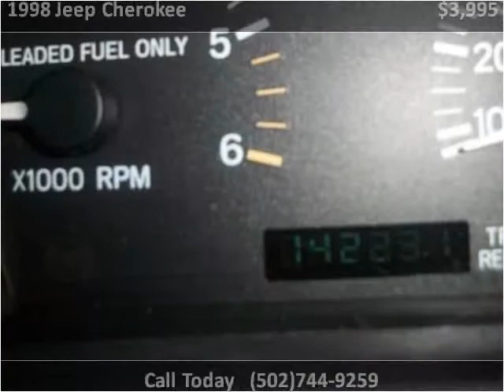1998 Jeep Cherokee Used Cars Louisville KY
This 1998 Jeep Cherokee is available from VA Quality Motors.